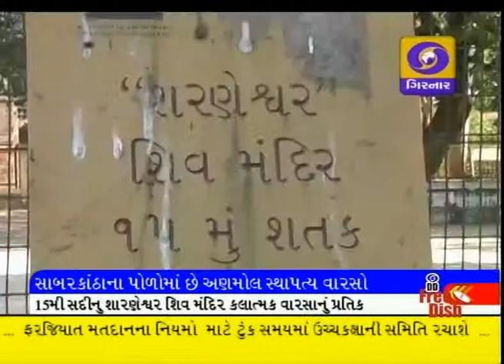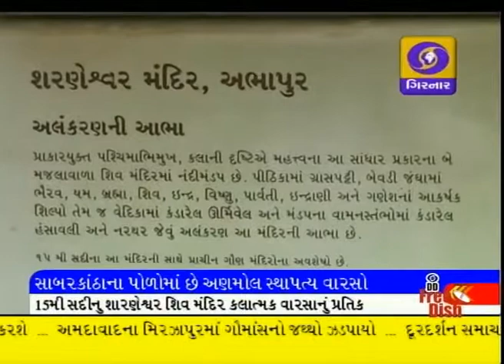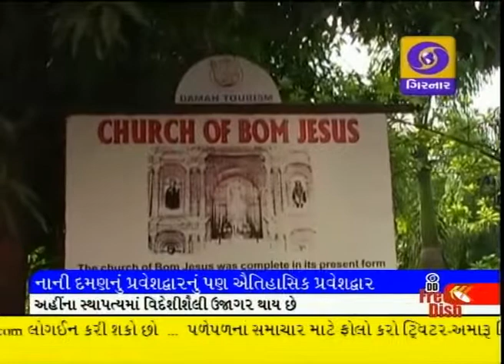LATEST GUJARATI NEWS ON DDD GIRNAR 8.45 AM 25-11-2014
Jhārakhaṇḍa anē jam'mu-kāśmīra māṁ matadāna
mōdī sārka sammēlana māṁ
ajīta dōvala cīna muddē khāsa dūta
sin̄cā'ī māṭē sōlāra pampa
pāṭaṇa māṁ virōdha
Voting in Jharkhand and Jammu and Kashmir
Modi in SAARC Convention
China's special envoy on Ajit dovala
Solar pumps for irrigation
Protests in Patan